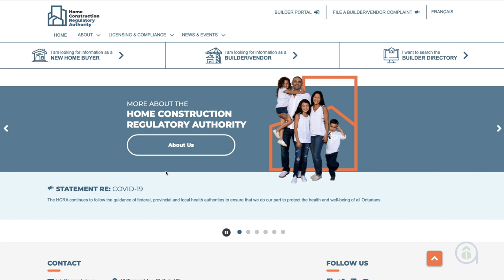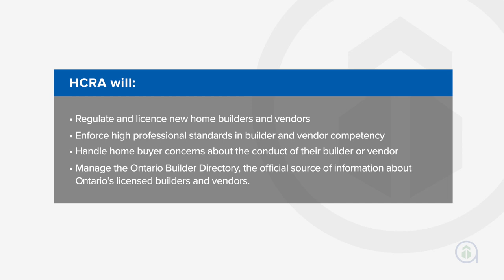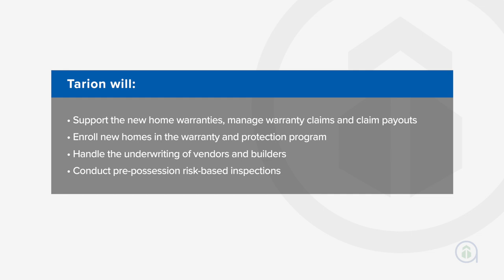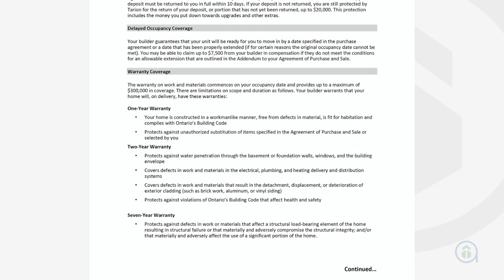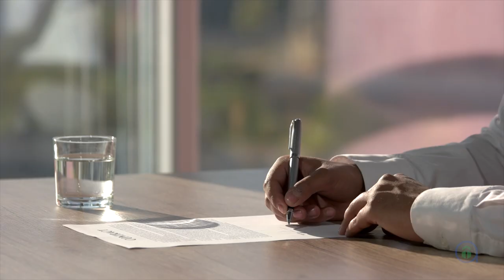What Is the Home Construction Regulatory Authority? (Will Tarion Still Help Me?)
The Home Construction Regulatory Authority or HCRA for short is responsible for regulating and licensing new home builders and vendors in Ontario.

As of February 1, 2021, the HCRA was appointed by the Ontario Government to act as the regulatory authority under the New Home Construction Licensing Act, 2017. This means that the HCRA has taken some of Tarion’s responsibilities. Tarion was once in charge of licensing new home builders and vendors in Ontario. Now, Tarion can focus solely on administering new home warranties and protections for the purchasers of new homes, assisting with dispute resolution between new home buyers and builders, as well as promote public confidence in the new home marketplace.

So, what are the separate roles between the HCRA and Tarion? Catch the full video to find out!

NEW: Our Investment Presentation Seminar is now available twice a week ➜

Buying, selling or investing in a pre-construction condo is one of the biggest and important decisions you will make in life. Your success depends on the representation you choose. Our highly-trained real estate professionals at GTA-Homes bring you seasoned guidance and a full-service experience through our comprehensive knowledge of the current housing market. This knowledge produces top results.